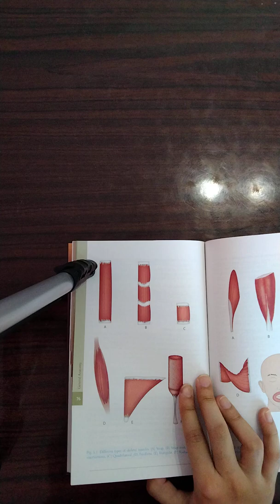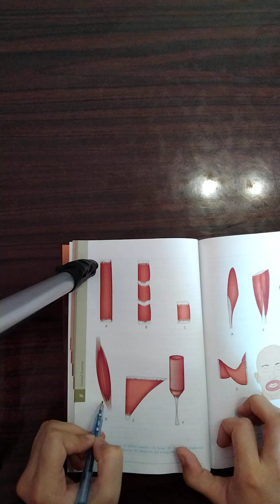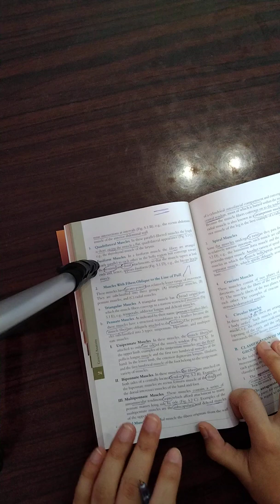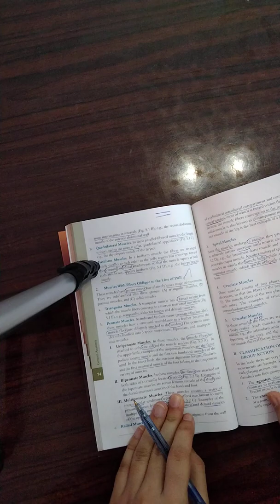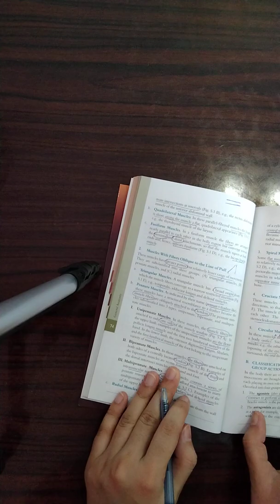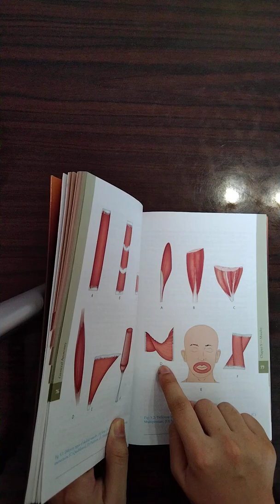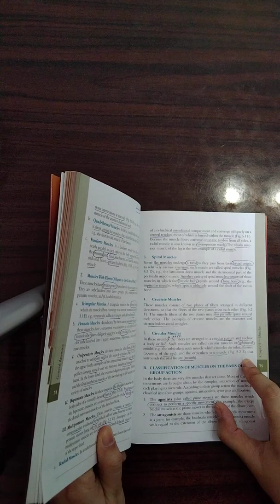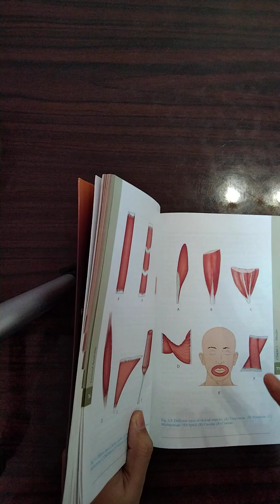classification of skeletal muscles#part-2#General anatomy